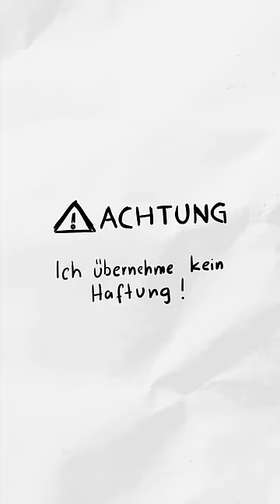Anleitung zum Retten aus dem U-Bahn Gleisbett